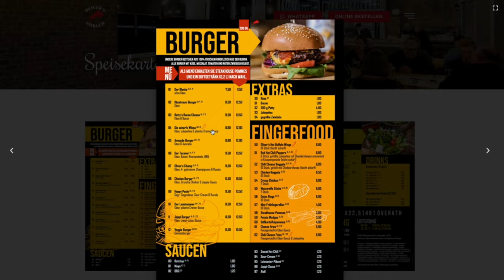Lieferando Check - Olivers Beef Burger Overath (Mukbang Deutsch )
Wir haben bei Lieferando den Olivers Beef Burger aus Overath getestet und ich muss sagen für gelieferte Burger war es echt krass aber schaut selbst :)

Mein Equipment:

Main Camera: Sony a6500
Sek. Camera:  Canon G7X ii
Objektive:  Sony 18 - 105 F4, Sigma 30 mm 1.4, Sigma 16 mm 1.4
Drohne: Mavic Air
Gimbal: Feiyutech AK2000
Mic: Rode Video Mic, Rode Lavalier Mic